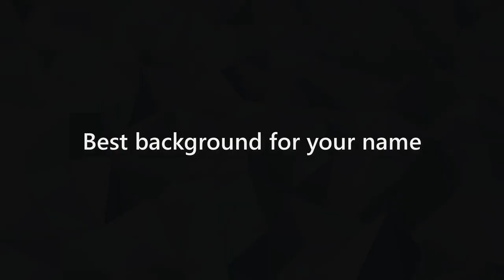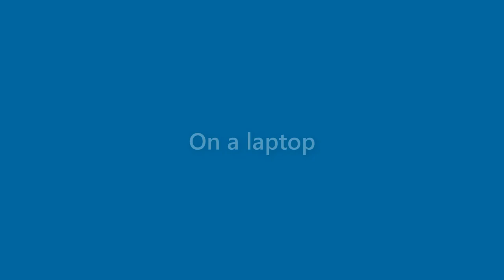Clarence Swanson - appearance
Name Look - Clarence Swanson - appearance. In this video we present "Clarence Swanson" name look and feel in various scenarios.
This video will cover:
How does "Clarence Swanson" look as a personal letterhead?
How does "Clarence Swanson" look on a business card?
How does "Clarence Swanson" look on a computer/laptop screen?
How does "Clarence Swanson" look with different background colors?
How does "Clarence Swanson" look with various fonts?